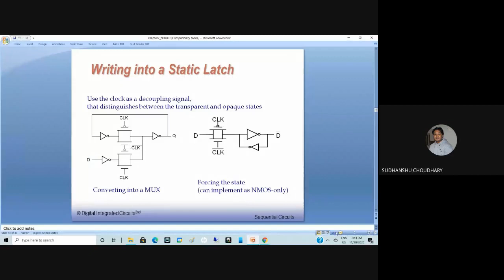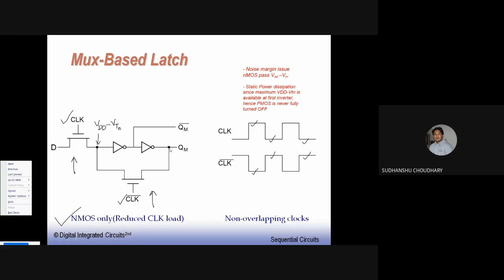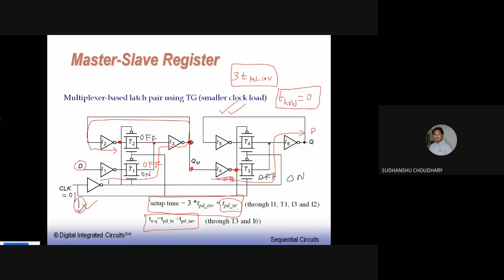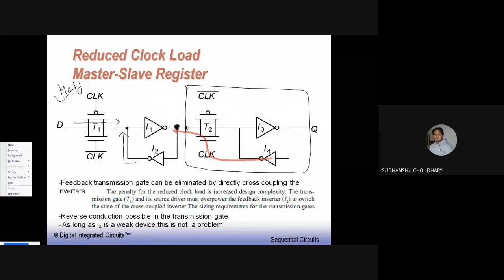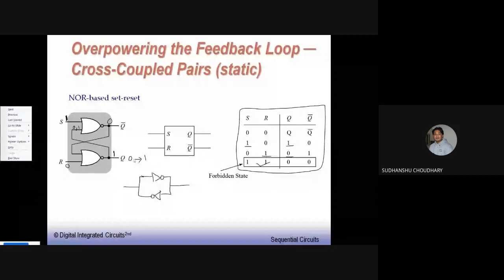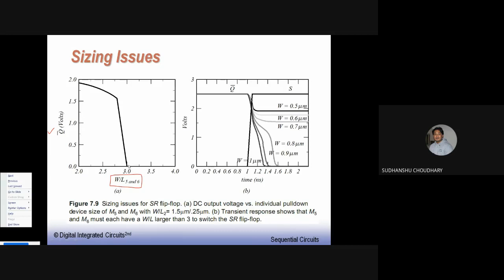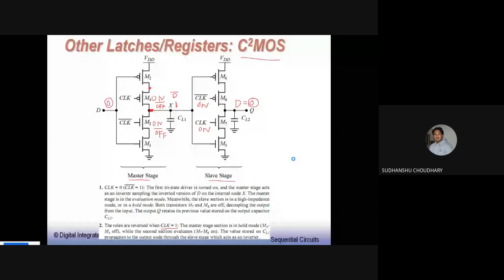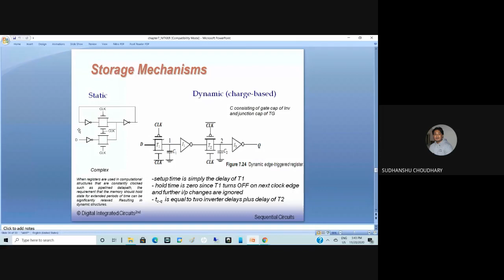Lecture-26: (Sequential Logic Circuits Design-2) Digital IC Design course MTech VLSI & ESD at NITKKR